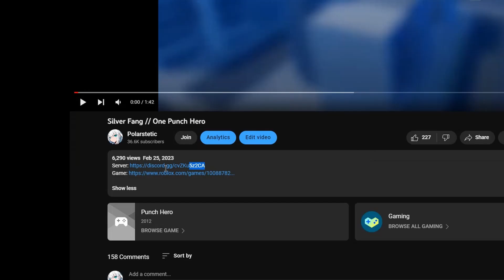ELDER CENTIPEDE IN ROBLOX // One Punch Hero